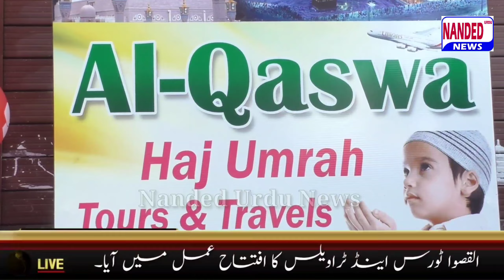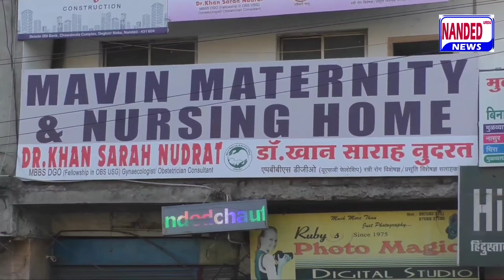Nanded | Al Qaswa Tours & Travels | 1 January 2023 | Nanded Urdu News